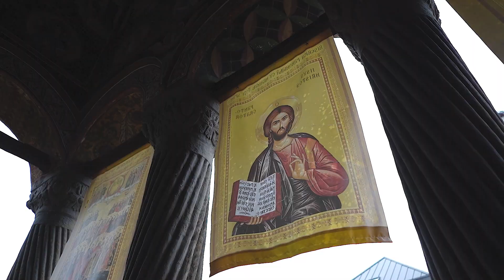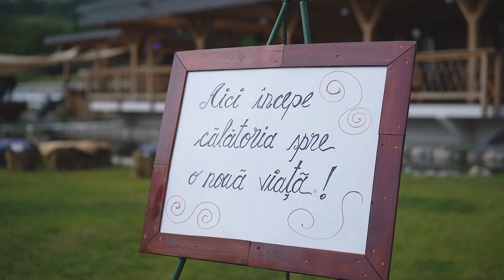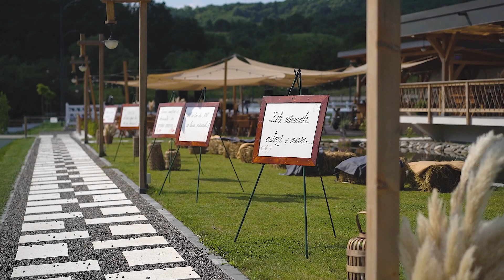Clip Andra si Dan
Human Touch Promise Not To Fall